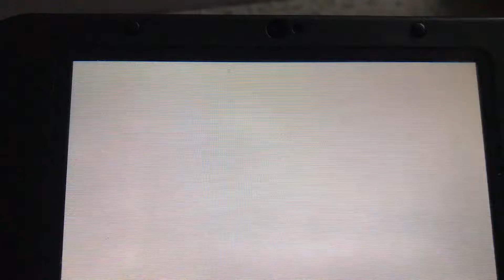Miitopia 3DS with ROBLOX Flicker Characters: Violaputer